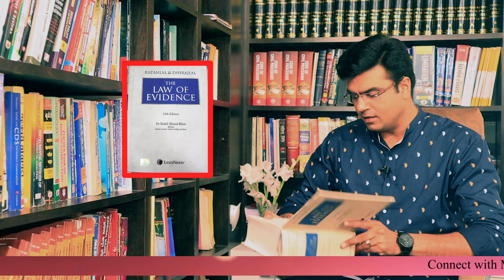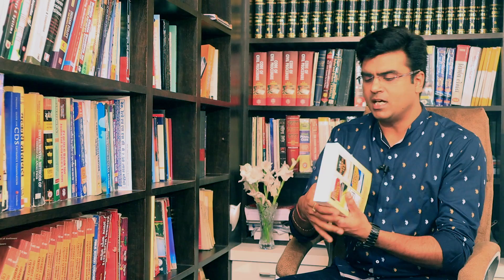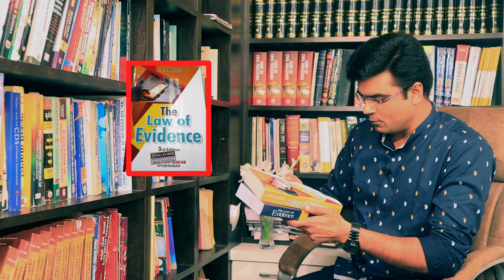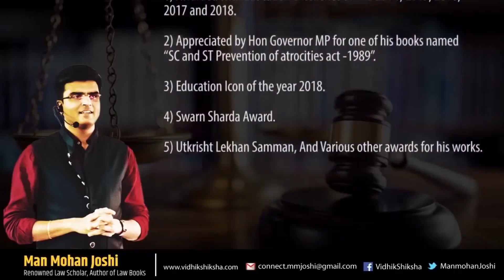Books on law of Evidence/ साक्ष्य विधि को जानने के लिए कौन सी किताबें पढ़ें